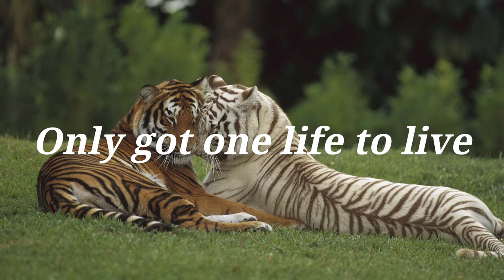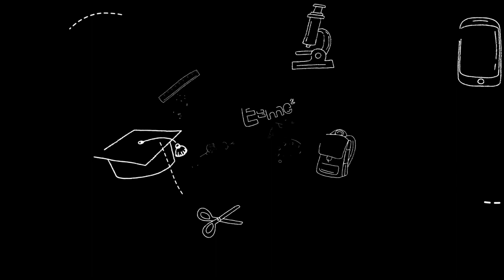Killing exotic animals should be banned then preserved.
Killing Exotic Animals Explained in 5 minutes. Simple and easy to understand. This video is explaining the meaning of Exotic Animals, about why we need to protect them, what makes these cases is important for us and some ways to decrease the cases of killing exotic animals.

I'm still a beginner.. please leave any comment to improve my skills and help me to make a more interesting video.